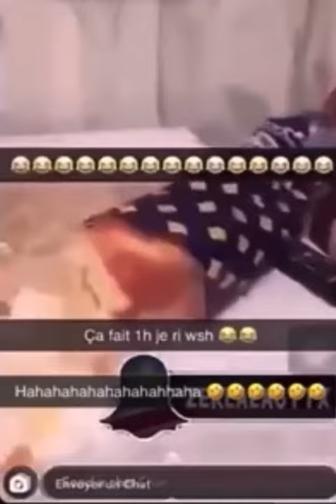COMPILATION MEME FR #1